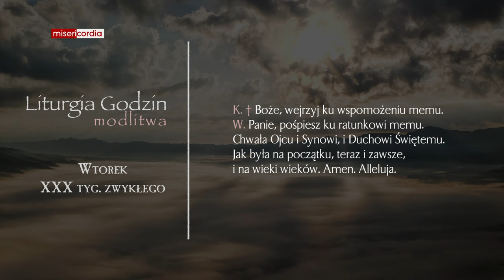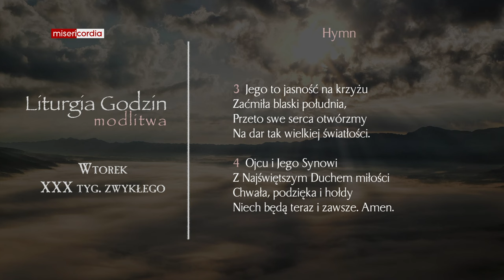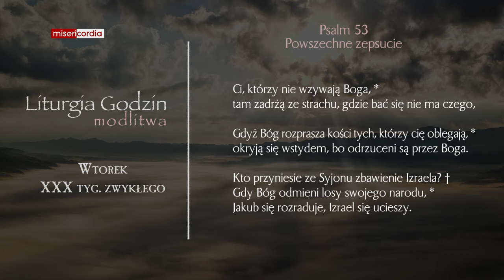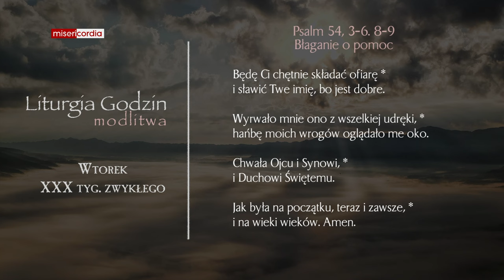Liturgia Godzin | Modlitwa Południowa | Wtorek, XXX tyg. zwykłego